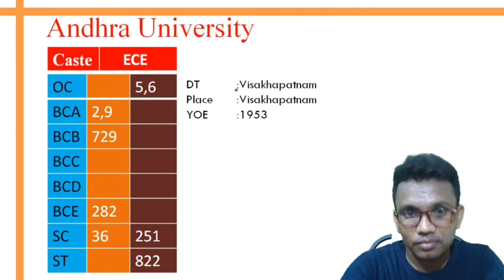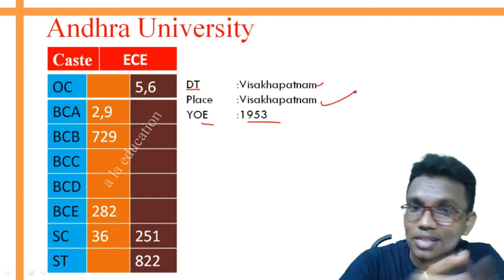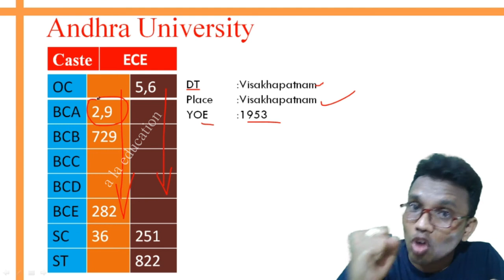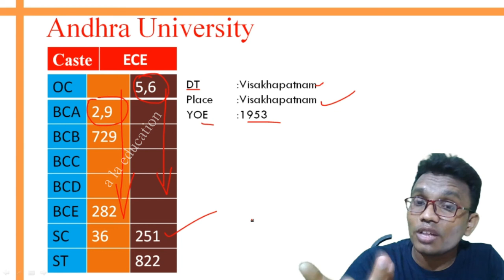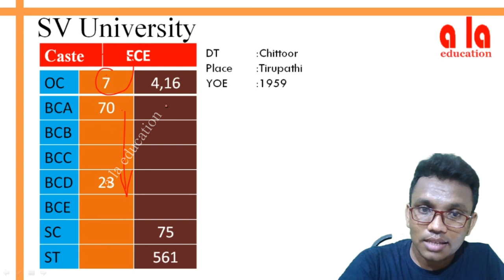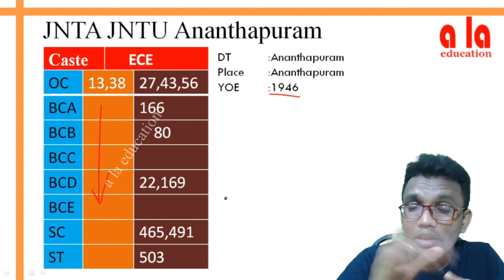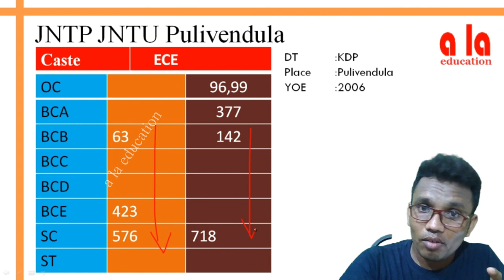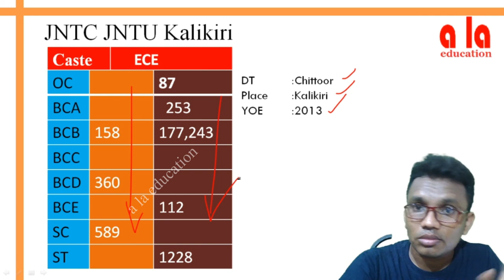AP ECET 2022 ECE CUT OFF | LAST YEAR ECE UNIVERSITY CUT OFF | a la education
a la education Social Media Handles